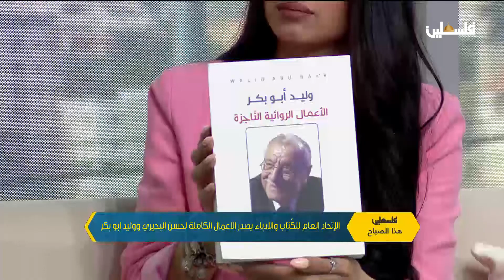الإتحاد العام للكتاب والأدباء يصدر الأعمال الكاملة لحسن البحيري ووليد أبو بكر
لمتابعتنا على وسائل التواصل الإجتماعي